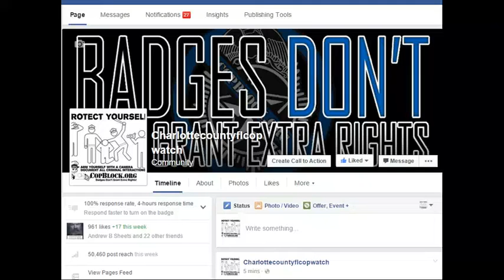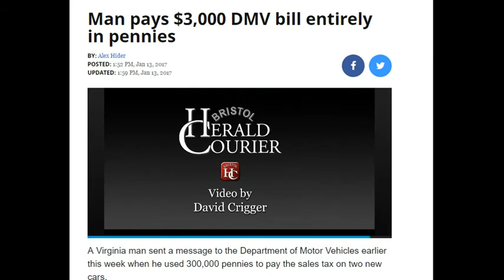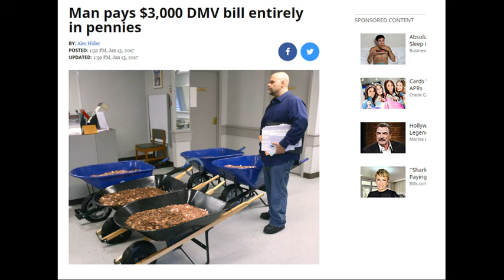Man pays $3,000 DMV bill in pennies,2 PROVE A POINT,U WAIST MY TIME I WAIST YOURES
LEOAFFAIRS,
NORTH PORT,FLORIDA,POLICE,
sheriff,corruption,charlotte County,
florida,cop,police,pastor,stalking,COPWA­­TCH,COPBLOCK,